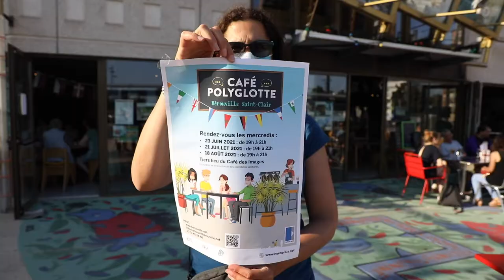JO TOKYO : Messages de soutien de la Ville d'Hérouville à Privel Hinkati, athléte hérouvillais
Privel Hinkati est un athlète hérouvillais et 1er rameur du Bénin sélectionné aux JO de Tokyo 2021. Dans la nuit de jeudi 22 au vendredi 23 juillet à 2h10, heure française, il entamera la compétition en skiff, aviron individuel ! 🚣‍♂️

👉La Ville d'Hérouville et ses villes jumelles soutiennent Privel dans son rêve olympique ! Découvrez ce matin, les messages d'encouragement, partagés en vidéo, par les hérouvillais et nos villes jumelles Afhir, au Maroc, et Tikhvine, au Russie. FORCE À TOI PRIVEL 💪